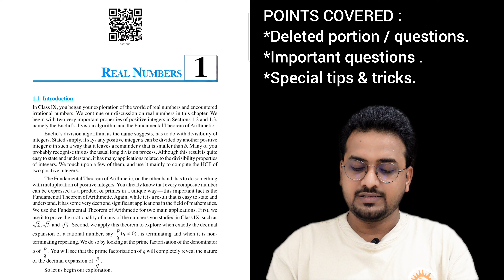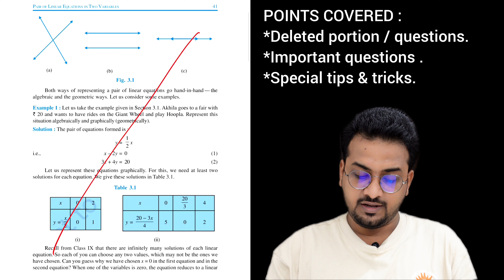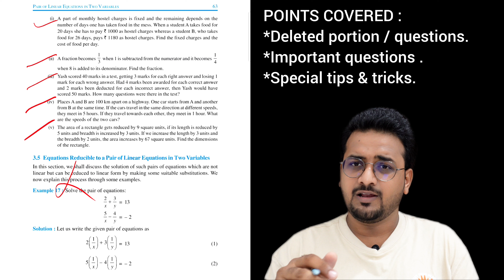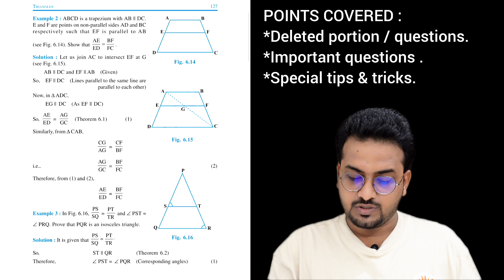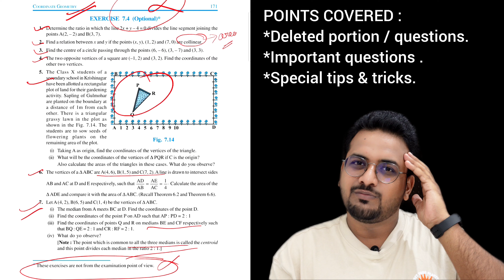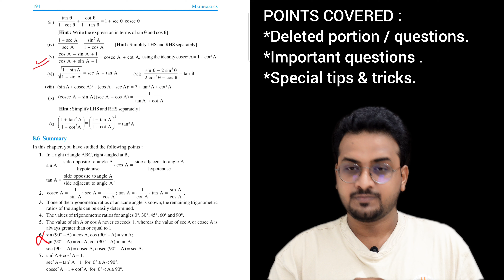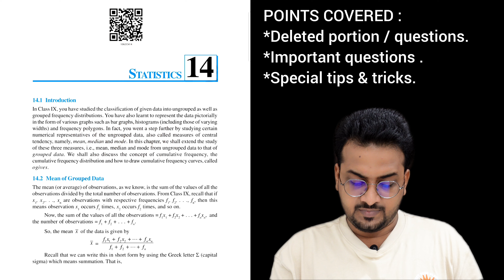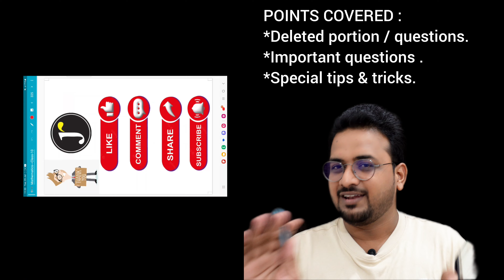Deleted Syllabus of Class 10 Maths NCERT for Session 2023-24 | Deleted Questions | cbse class 10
( In Case LINK doesn't Work kindly search this in TELEGRAM APP 👉 Mathematics Class 10th ( 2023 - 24 )🔥 )

Deleted Syllabus of Class 10 Maths NCERT
Deleted Questions of ncert class 10
Deleted questions in new maths ncert 2023 24
revised ncert of maths class 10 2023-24
Class 10 Maths Deleted Portion For Session 2023-24
cbse Class 10 maths deleted syllabus
Session 2023-24 | cbse class 10

Maths syllabus class 10 cbse 2023-24 ncert
Class 10th maths updated syllabus 2024 Board Exam
Class 10 th maths reduced syllabus 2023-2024